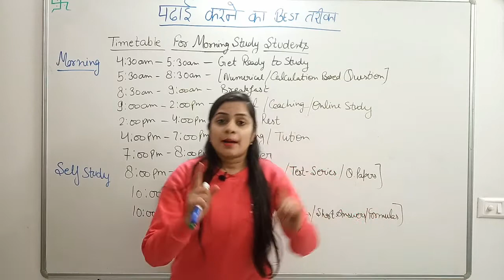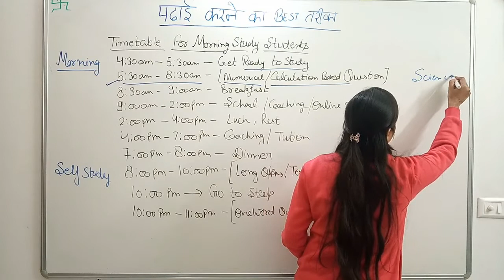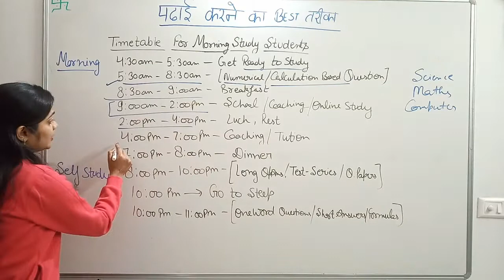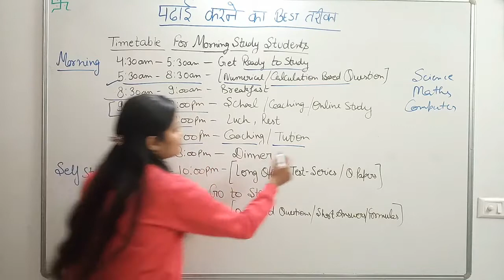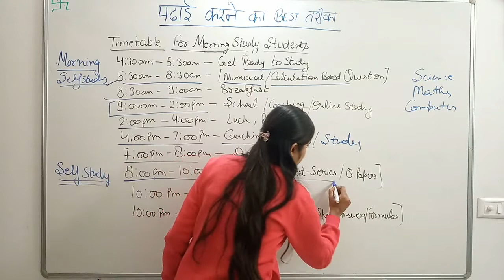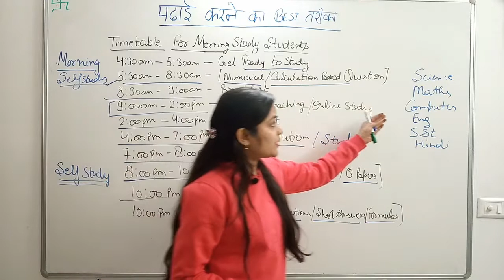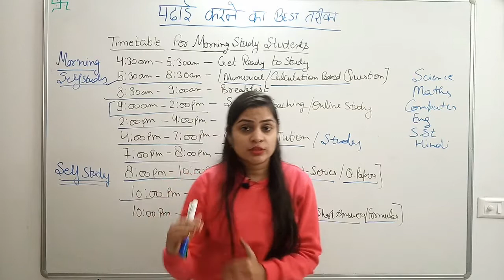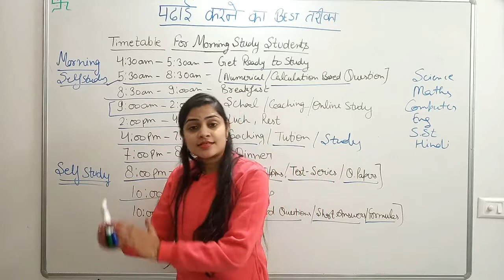TimeTable of Morning Study | How to make 100% Successful TimeTable | Topper Students TimeTable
Study Timetable! | Make a good Study Plan! | Study-Routine 2020! | Study- Schedule! | Study Routine!